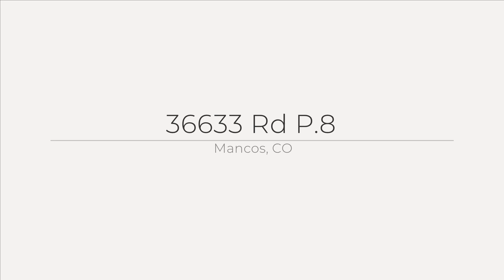36633 Rd P.8, Mancos, CO